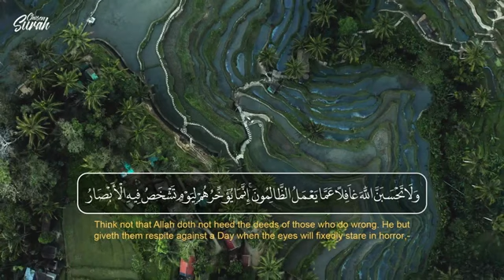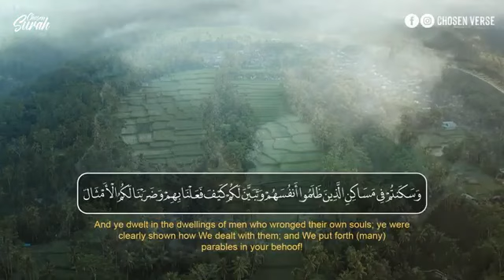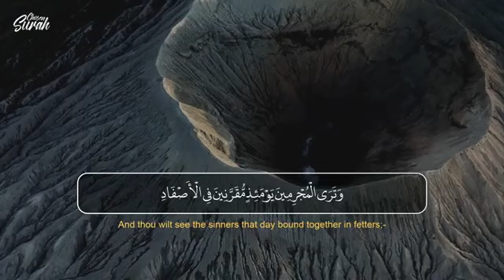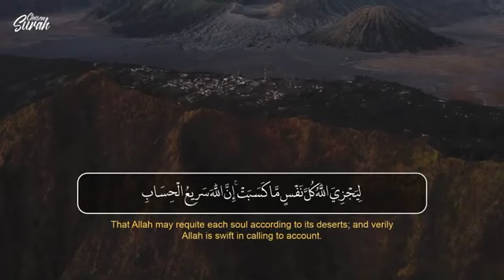Surah Ibrahim تلاوة مليئة بالخشوع لأواخر سورة ابراهيم للقارئ احمد عطية